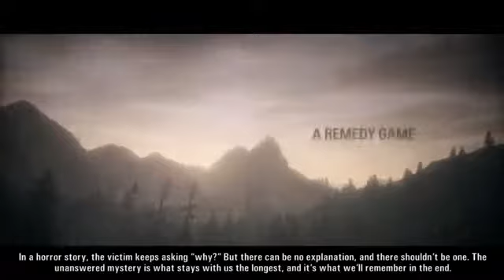Alan Wake - First 30 Minutes PC Max Settings + Xbox 360 Controller Gameplay HD 1080p.mp4